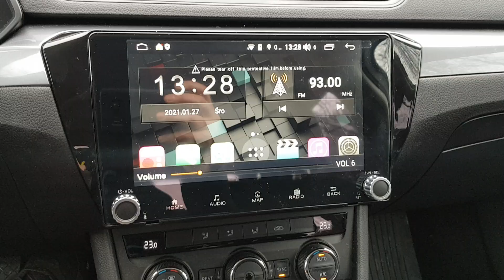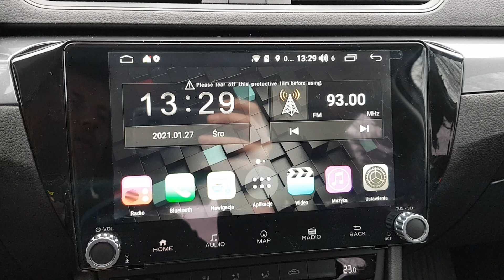Nawigacja Android do samochodu - GMS 9982 4GB - Skoda Superb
Prezentacja najnowszej stacji 2DIN firmy GMS - model GMS 9982 + DSP + gałki.
Radio oparte o system Android -  4 GB RAM.
Procesor Intel IA - Mega Szybki

Zapraszamy do naszej firmy:
Meszyński Serwis
Ul. Kępowa 22
40-583 Katowice